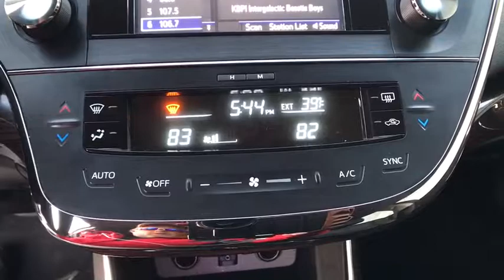2015 Toyota Avalon Centennial CO, Littleton CO, Fort Collins CO, Greeley CO, Cheyenne WY 7363DP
2015 Toyota Avalon
2015 Toyota Avalon XLE TOURING SE - Stock#: 7363DP - VIN#: 4T1BK1EB6FU183114

O'Meara Ford
400 W. 104th Ave.

This is the vehicle for you if you're looking to get great gas mileage on your way to work*** CARFAX 1 owner and buyback guarantee** ATTENTION!!! New In Stock.. This quality Toyota is one of the most sought after vehicles on the market because it NEVER lets owners down.. Safety equipment includes: ABS, Curtain airbags, Passenger Airbag, Signal mirrors - Turn signal in mirrors, Dusk sensing headlights...Other features include: Leather seats, Power locks, Power windows, Heated seats, Auto...
, 268 hp horsepower, 3.5 L liter V6 DOHC engine with variable valve timing, 4 Doors, 4-wheel ABS brakes, Air conditioning with dual zone climate control, Audio controls on steering wheel, Automatic Transmission, Climate controlled - Driver and passenger heated-cushion  driver and passenger heated-seatback, Clock - In-dash, Dusk sensing headlights, External temperature display, Front seat type - Bucket, Front-wheel drive, Fuel economy EPA highway (mpg): 31 and EPA city (mpg): 21, Head airbags - Curtain 1st and 2nd row, Heated drivers seat, Heated passenger seat, Intermittent window wipers, Keyless Ignition - Doors and push button start, Leather seats, Multi-function remote - Trunk/hatch/door/tailgate, Overhead console - Mini with storage, Passenger Airbag, Power heated mirrors, Power windows with 4 one-touch, Privacy/tinted glass, Rear bench seats, Remote power door locks, Signal mirrors - Turn signal in mirrors, Speed-proportional power steering, Tachometer, Tilt and telescopic steering wheel, Trip computer, Video Monitor Location - Front